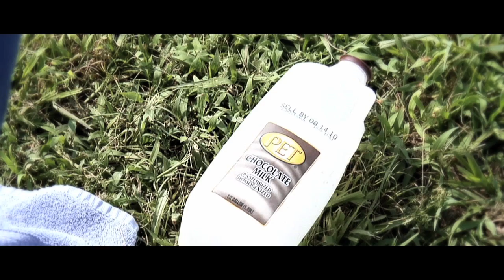The UNDOING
A short film I shot with my friend Andrew. Shot and edited over the course of 1 day.

-Shot on Panasonic HVX200; HD 720 24pN
-Edited on Final Cut Studio